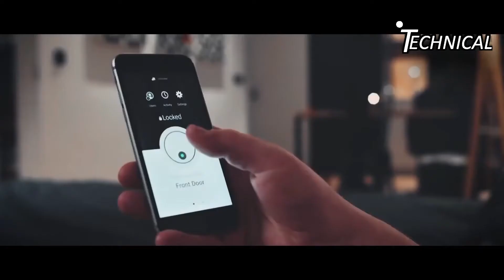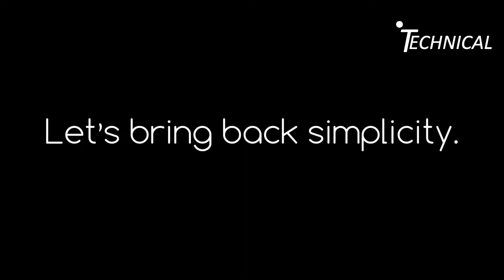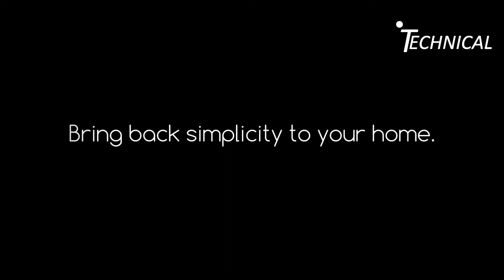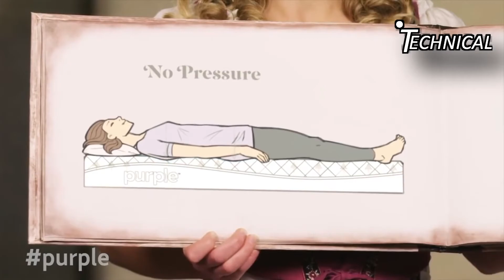Inventions That Will Take Your Home To Another Level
Technical HD